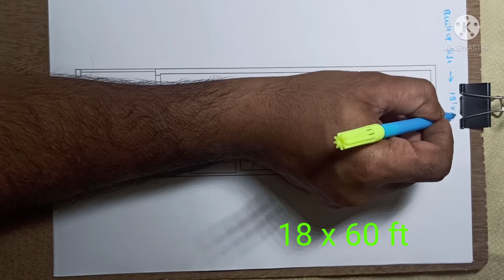18×60 ft House Plan in Telugu ||18×60 2BHK House Plan || Home Design and Cost 1080 sqfts18 x 60 ft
18×60 ft #1080 sqft House Plan in Telugu #18×60 2BHK House Plan Home Design and Cost #

18×60 ft House Plan in Telugu ||18×60 2BHK House Plan || Home Design and Cost 1080 sqfts18 x 60 ft

Hellow friends
I am giving you free advices for build your dream house
This video also used for Engineering students so please share your engineering friends and students for more knowledge
Hope you all like this video, if you did then please hit the like button and share this video with your family and friend!! and Dont forget to Subscribe my channel...Thanq ..